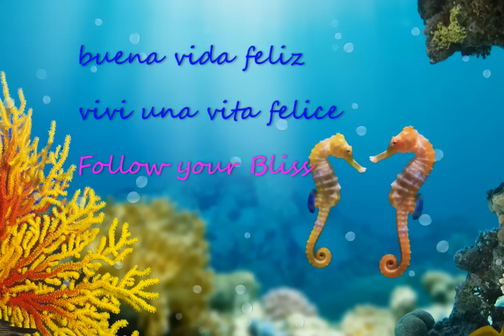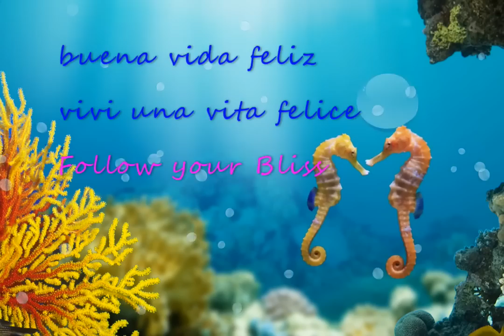Musica Distensiva per una Serata in Compagnia - Musica di Sottofondo per Cena e Dopo Cena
Follow Your Bliss è il canale del Relax, della Meditazione e della Musicoterapia. Al suo interno potrai trovare diverse playlist con all'interno tantissimi video caricati giornalmente che vanno a toccare tutte le svariate forme di Musica efficace per la mente, il cervello, corpo e spirito.
La vita è meravigliosa, va vissuta al meglio. La potenza della mente può rendertela davvero speciale. Abbandona stress e cattivi pensieri, segui Follow your Bliss.

Grazie!!

Buona vita da Follow Your Bliss